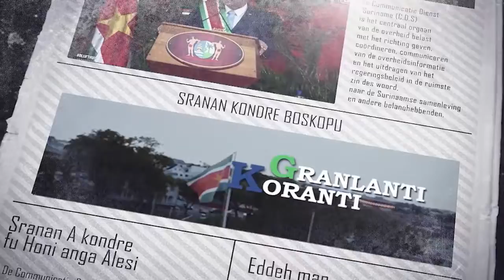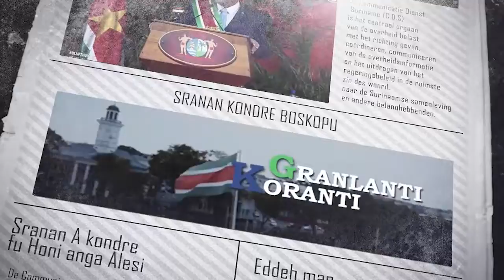𝔾ℝ𝔸ℕ𝕃𝔸ℕ𝕋𝕀 𝕂𝕆ℝ𝔸ℕ𝕋𝕀 (SARAMACCAANS), DD 19 OKTOBER 2022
De onderwerpen in deze aflevering zijn:
-- Surinaamse en buitenlandse ambassadeurs maken opwachting bij president
- Islamic Development Bank bereid Suriname te ondersteunen bij ontwikkelingsprojecten
- Schooljaar 2022/2023 redelijk rustig van start gegaan